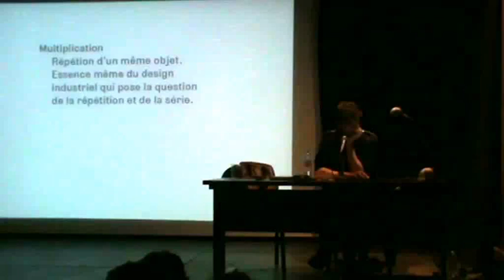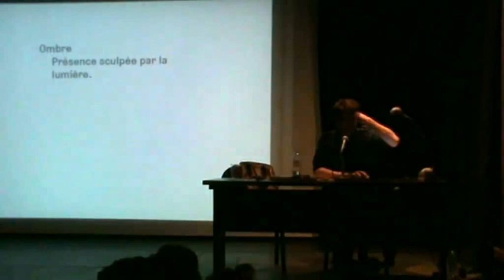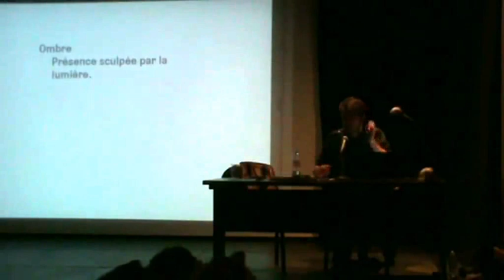Conférence d'Adrien Rovero à La Cambre / Lundi 5 novembre 2012 / Extrait 1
Conférence organisée en collaboration avec les options Céramique et Scénographie, et dans le cadre du réseau ECART.

ADRIEN ROVERO (1981)
Designer actif dans les domaines du mobilier et de la scénographie. Son travail s'appuie sur l'observation précise de son environnement et de ses besoins. Il développe un design ingénieux, sobre et efficace qui puise son vocabulaire formel dans l'assemblage, le détournement et le décalage des formes, des matériaux, des références et des usages. Le Centre Georges Pompidou (Paris), le Grand-Hornu Images (Belgique) et le mudac (Lausanne) ont acquis des oeuvres du jeune designer pour leurs collections.

ECART -- EUROPEAN CERAMIC ART & RESEARCH TEAM
Le réseau ECART associe l'Ecole Nationale Supérieure d'Art de Limoges et d'Aubusson, l'Ecole Nationale Supérieure d'Art de Nice - Villa Arson, l'Ecole nationale supérieure des arts visuels de La Cambre à Bruxelles, l'Ecole Supérieure d'Arts Plastiques de la Ville de Monaco - Pavillon Bosio et la Haute école d'art et de design / HEAD - Genève.
L'objectif du réseau est de mettre en commun les compétences spécifiques de chaque école afin de développer de nouveaux champs d'investigation dans le domaine de la céramique et du design en organisant des ARC (Ateliers de Recherche et de Création).